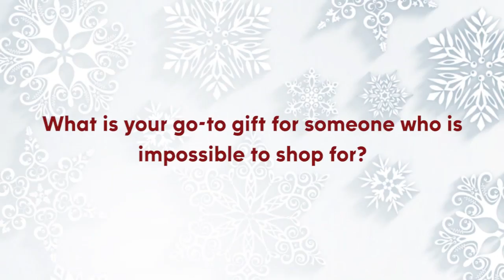CMA Country Christmas: Quick Takes with Dan + Shay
Dan + Shay answer fun holiday-themed questions about their traditions! CMA Country Christmas 2017 re-airs December 21 at 9/8c on ABC!

About the CMA Country Christmas:
Enjoy the magic of the holidays with your favorite Country stars, as they perform classic Christmas songs and share their treasured holiday memories. It’s a night of celebration guaranteed to get you in the spirit! “CMA Country Christmas” comes to ABC each Christmas season.